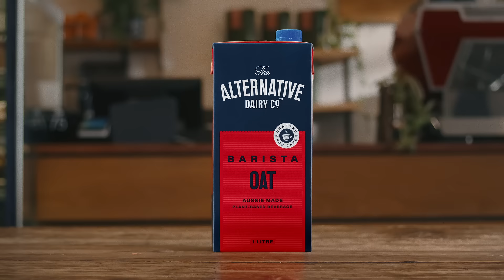The Alternative STAY FUSSY Extraction